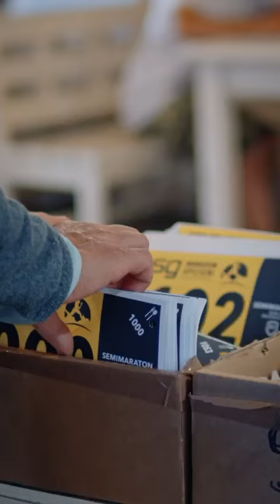Maratonul msg Apuseni 2024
Maratonul msg Apuseni 2024, o nouă ediție încununată cu succes la care și Consiliul Județean Cluj și-a adus contribuția!

Peste 2300 de alergători din diferite colțuri ale lumii au putut admira frumusețile munților Apuseni și ale județului Cluj.